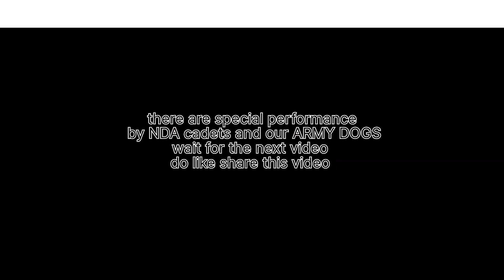spring term tattoo show by cadets at NDA 🐎 🐎 🪖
Hello everyone
In this video you will be see the talents of all the cadets from horse riding,dancing , zumba , yoga etc before the passing out parade of 144th course at NDA . You can also see the Josh of cadets after the cadets
If you like the video do support me .